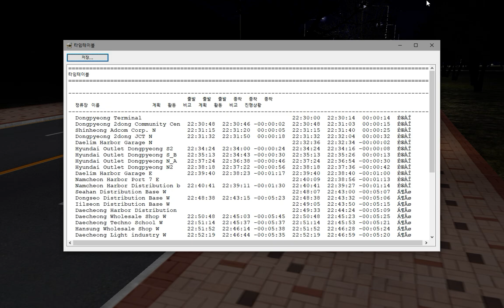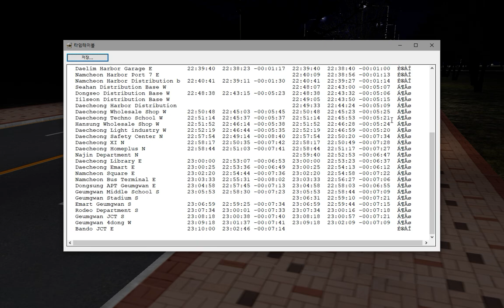OMSI2 [NamCheon Namdo] 남천여객 153번 금관신도시(반도JCT방향) 운행영상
OMSI2 Namcheon Namdo 1.0c ver.
Line 153 DongpyeongDong - Bando JCT

노선(Line) : 153
맵(Map) : Namcheon Namdo
버스(Bus) : Hyundai NSAC 2017 .CNG